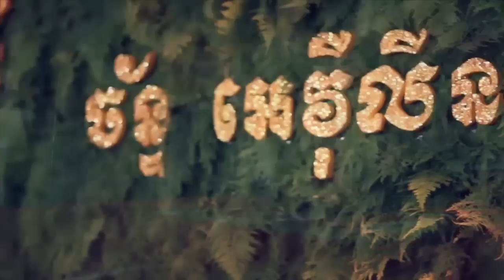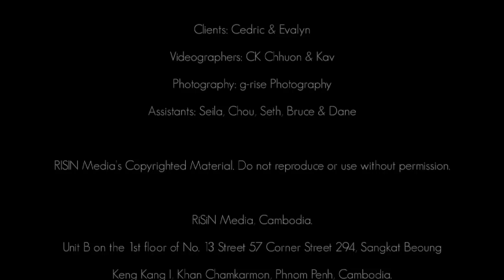Cedric & Evelyne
Clients: Cedric & Evelyne

Videographers: CK Chhuon & Kav
 Photography: g-rise Photography
Assistants: Seila, Chou, Seth, Bruce & Dane

RiSiN Media, Cambodia.
Unit B on the 1st floor of No. 13 Street 57 Corner Street 294, Sangkat Beoung Keng Kang I, Khan Chamkarmon, Phnom Penh, Cambodia.